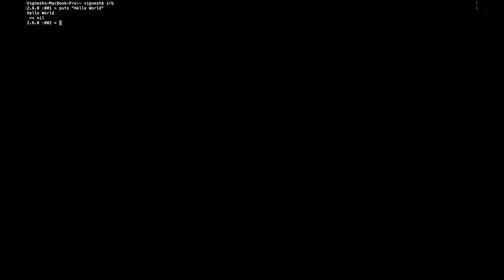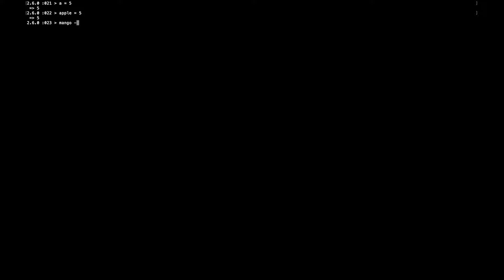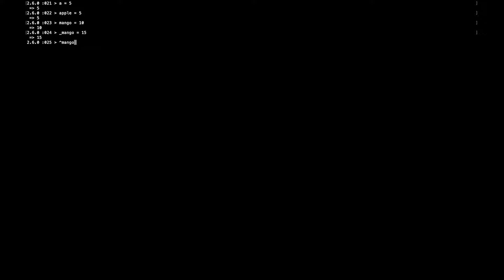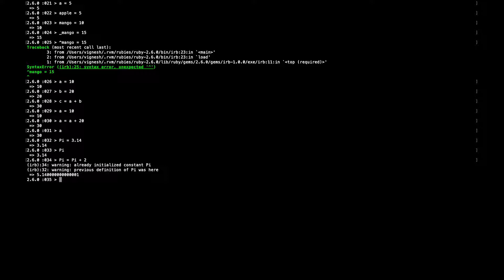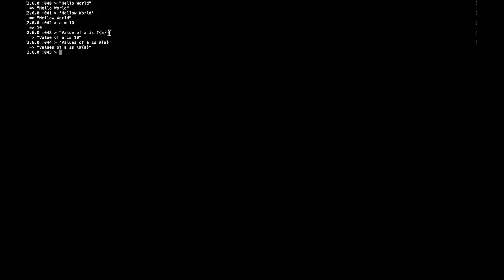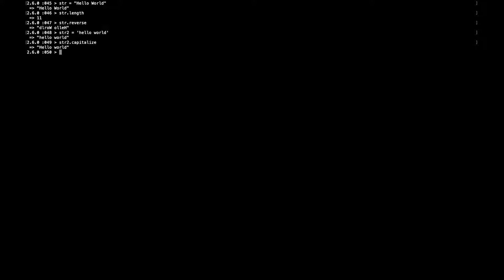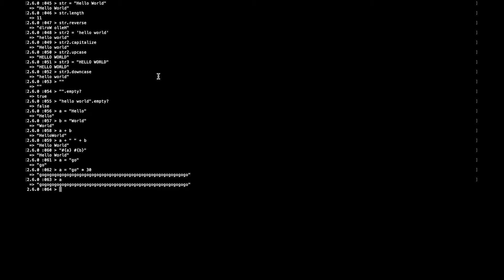2. Ruby Basics and IRB - Tamil Ruby Programming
Learn basics of Ruby programming language in Tamil. This episode include basics of Ruby and irb.